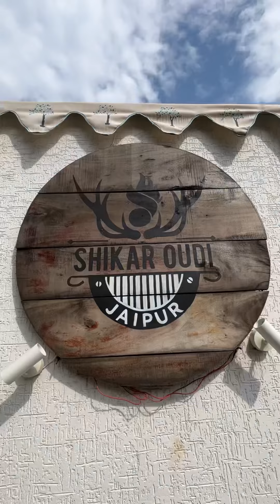Rajput Bhaiya Selling Rajasthani Chicken Curry in Jaipur | Chicken Curry Recipe Jaipur Non-veg place